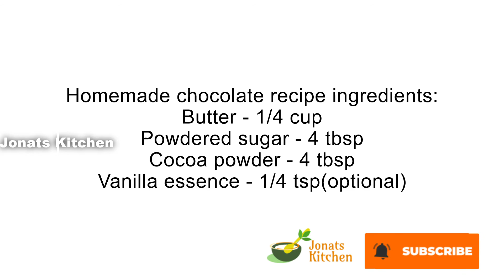Homemade Chocolate recipe in Tamil | வீட்டிலேயே சாக்லேட் செய்வது எப்படி | With English subtitles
Homemade chocolate recipe ingredients:
Vanilla essence - 1/4 tsp(optional)

Welcome to Jonats Kitchen!

This channel is all about simple,easy and delicious recipes that can easily be made at home. I share recipes direct from my kitchen. Do not forget to check the description box for written procedures and some tips to make your cooking easier.